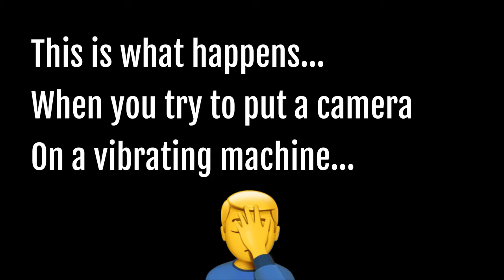Relaxing/Satisfying Lawn Mowing Compilation #2 - Jordan Buric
I decided to steer more towards the relaxing side of lawn mowing time-lapses in this video with the calmer music, hope you guys enjoy!